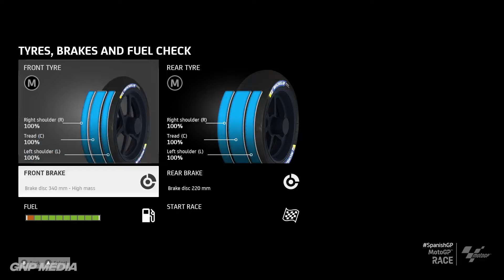MotoGP 23 - Fabio Quartararo - 6 Laps- Jerez Circuit - Fuel Management - Gameplay